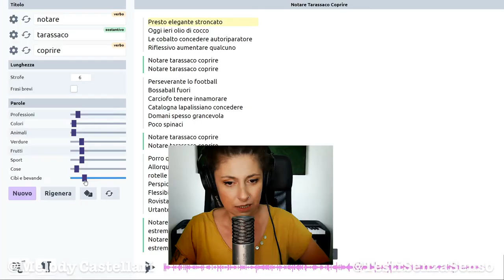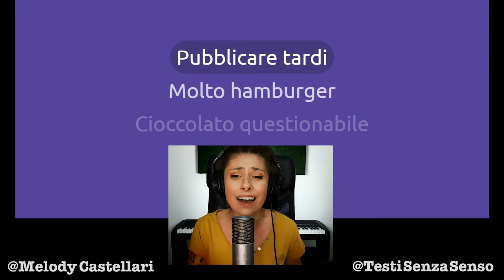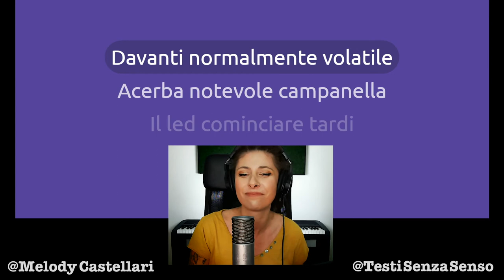Un uovo ribelle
Quante volte avresti voluto un uovo sodo, ma è uscito alla coque? Quante volte il tuo uovo fritto è "deliberatamente" rimasto troppo a lungo nel tegamino diventando sodo? Quante volte il tuo uovo strapazzato si è strapazzato male?
Pensaci: l'uovo è indiscutibilmente ribelle.